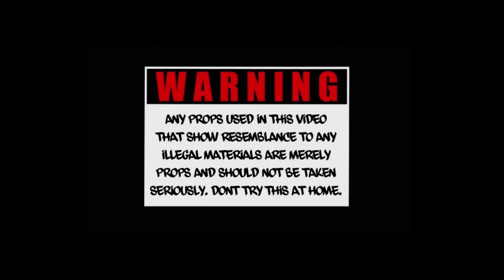LosoDinero x Cashie P - Remember Dem Days (shot by @HeyyAyyOne)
LosoDinero x Cashie P - Remember Dem Days (shot by @HeyyAyyOne) SonyA7iii (Official 2021 Music Video)